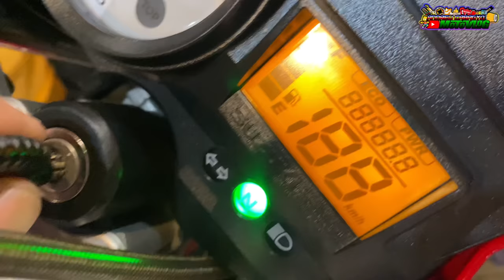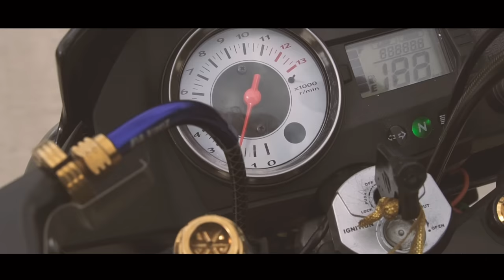San Antonio FT foodpark Motorshow | Andreu Cabagyo